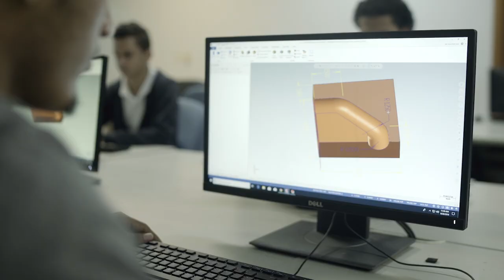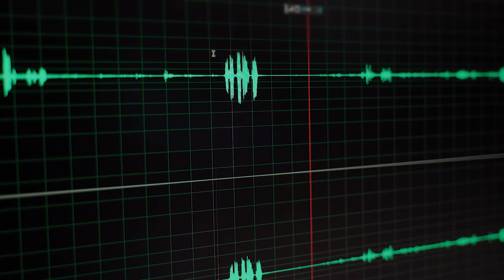Carrera Sonido 2023